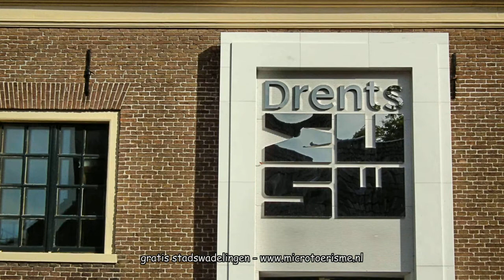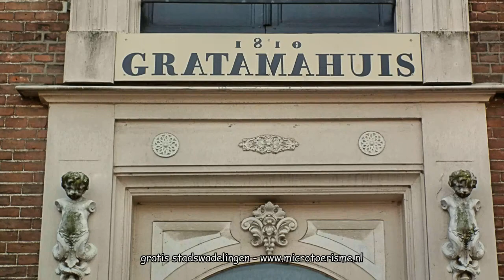InZicht: Assen (NL)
Assen is de hoofdstad van de provincie Drenthe. Het is een aardig provinciestadje met verrassende accenten. Het Drents museum aan de Brink is spectaculair verbouwd en timmert nu flink aan de weg met heel bijzondere tentoonstellingen die veel bezoekers naar Assen trekken. Wereldberoemd is de jaarlijkse TT motorwedstrijd.